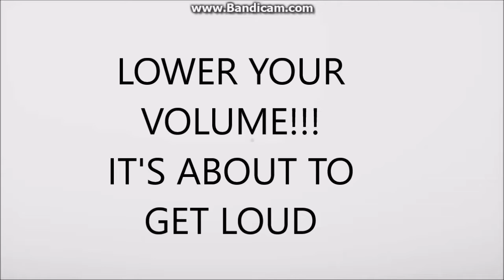ENDING!?!? [] NIKO THROUGH THE DREAM PART 6 [FINALE]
Hopefully some one will be able to tell what the ending means.